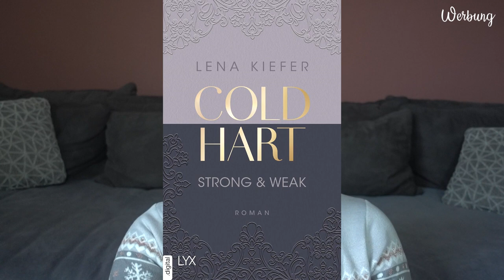3 Bücher, die... | ... auf die ich mich im ersten Halbjahr 2024 freue | Canis Minor Art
im heutigen Video möchte ich euch Bücher zeigen, die im ersten Halbjahr 2024 auf den Markt kommen und auf die ich mich sehr freue.

𝙒𝙚𝙧𝙗𝙪𝙣𝙜 | 𝙆𝙤𝙤𝙥𝙚𝙧𝙖𝙩𝙞𝙤𝙣

Amazon Wunschliste